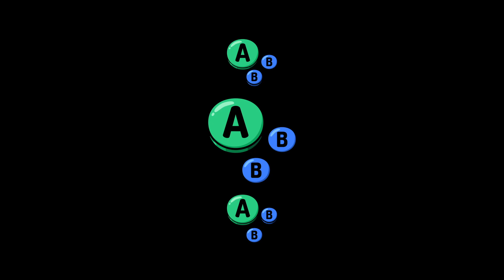GIMB # 80 | Red16 (Wolf) vs Alibi (Mii Gunner) | Losers Semis | SSBU Ultimate Tournament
Red16 vs Alibi